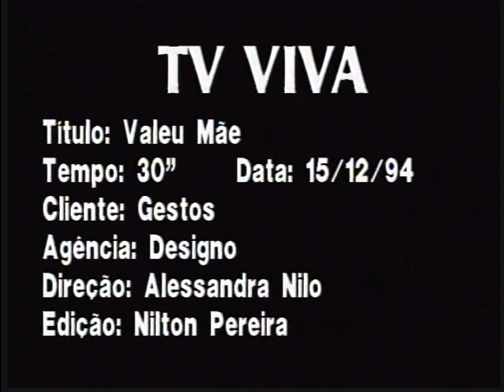Valeu Mãe - Gestos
Valeu Mãe - Gestos - Soropositividade, Comunicação e Gênero.

TV VIVA
Agência: Designo
Direção: Alessandra Nilo
Edição: Nilton Pereira

Boa Vista
Recife, PE
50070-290